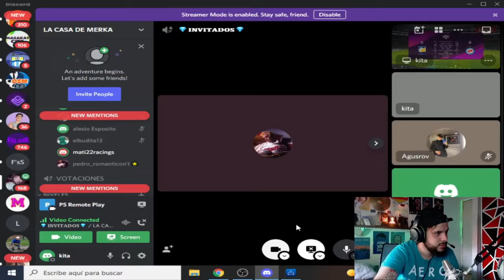SEMIFINALES TORNEO NAVIDEÑO